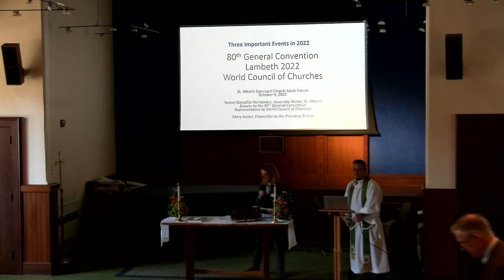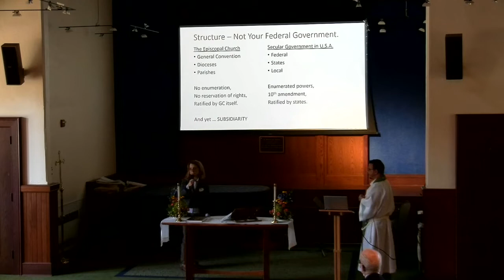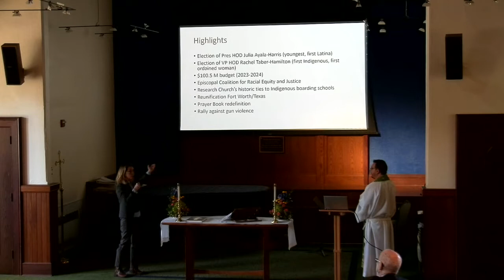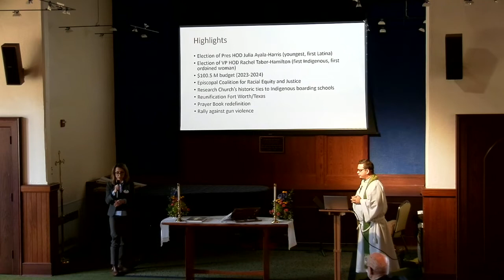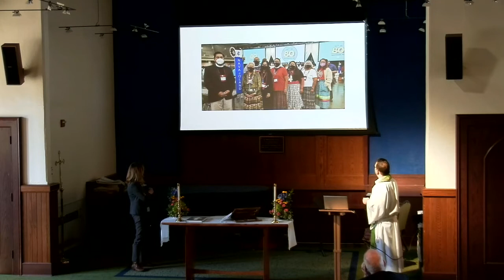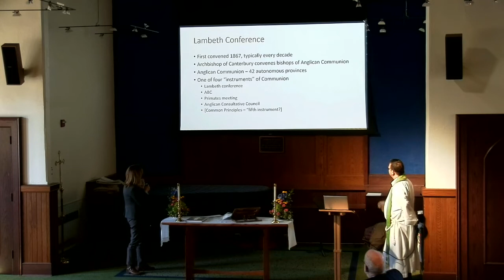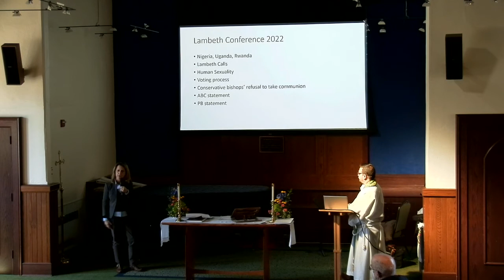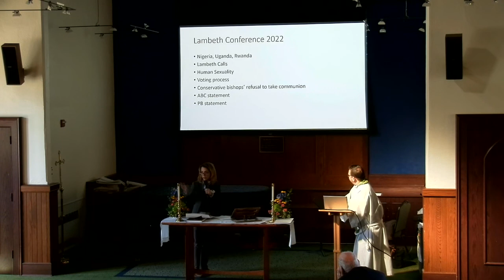"Pictures from the Episcopal Church, the Anglican Communion, and the Worldwide Church" Sunday Forum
The Rev’d Yoimel González Hernández and Mary Kostel will share their recent experiences at the 80th General Convention in Baltimore, the 15th Lambeth Conference in London and the 11th meeting of the World Council of Churches in Karlsruhe, Germany.

New to our community? Fill out our online welcome card

If you want to receive our weekly newsletter, let us know